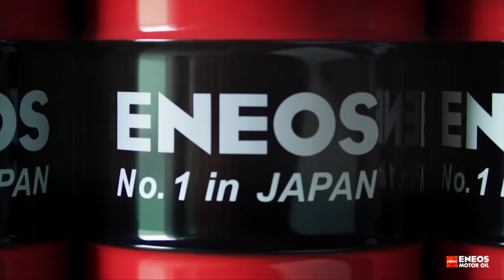Ahogy öregszünk, egyre rosszabb autókkal járunk - Check Engine Podcast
Autós egyedfejlődés, a fejlágy benövés, meg sok-sok bölcselet, amit a mi hibáinkból tanulhattok.